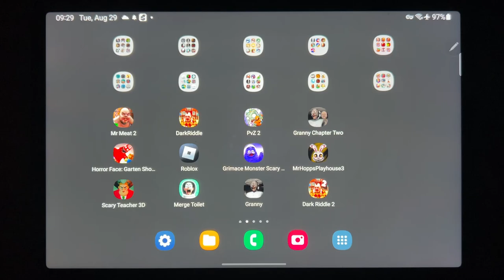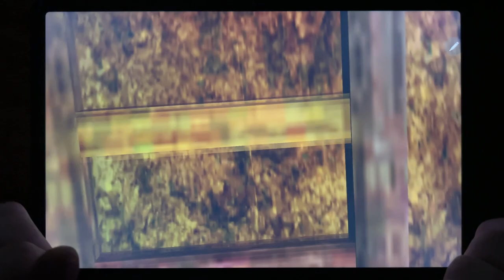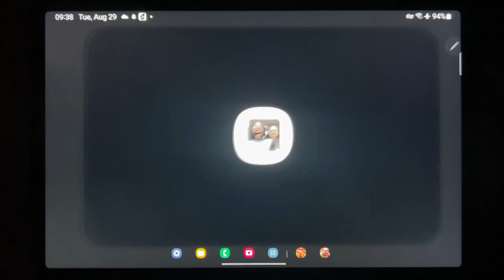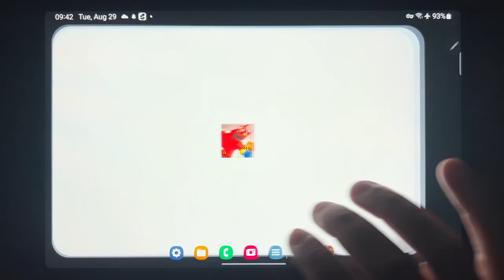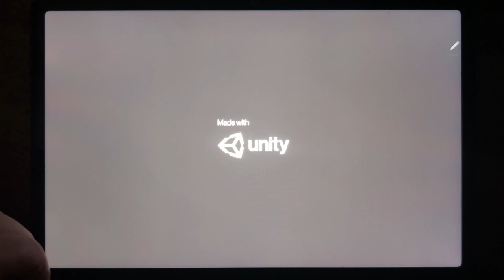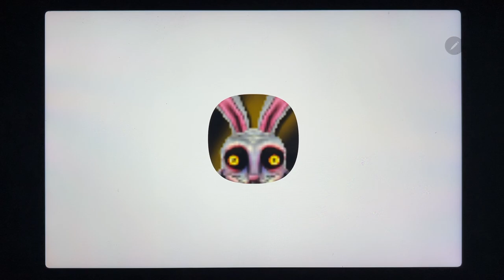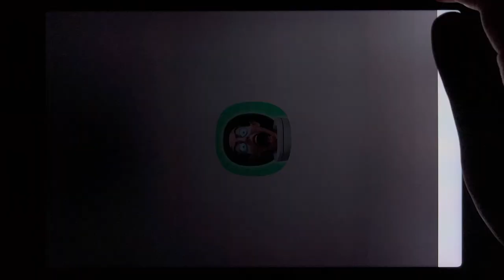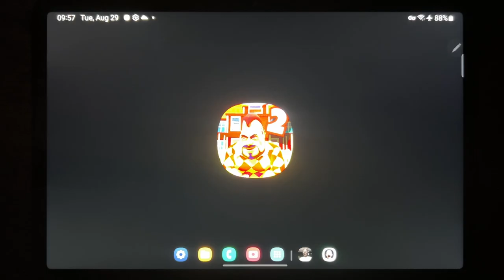Mr Meat 2, Dark Riddle, PvZ 2, Granny Chapter Two, Horror Face: Garten Shooter, Roblox...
Mr Meat 2, Dark Riddle, PvZ 2, Granny Chapter Two, Horror Face: Garten Shooter, Roblox, Grimace Monster Scary Survival, Mr Hopps Playhouse 3, Scary Teacher 3D, Merge Toilet, Granny, Dark Riddle 2